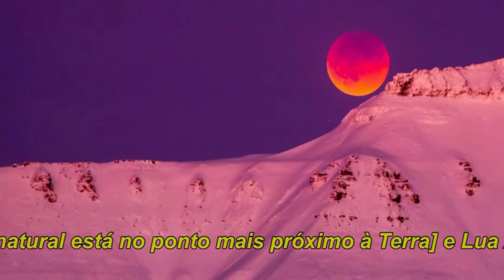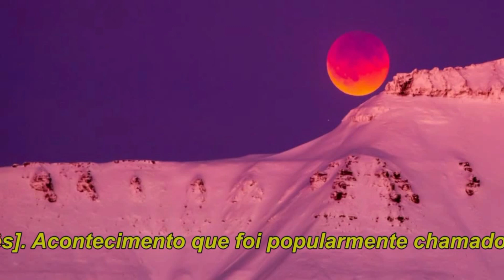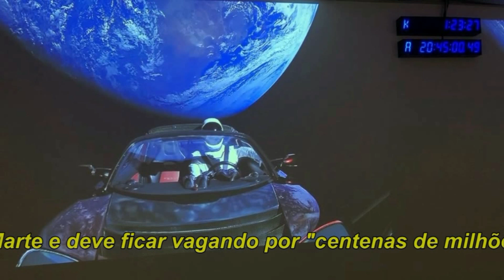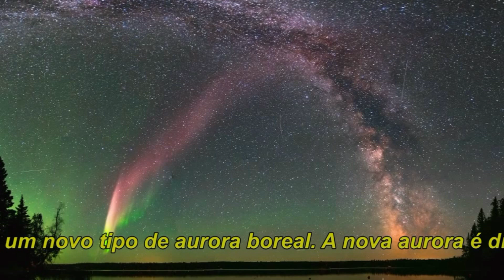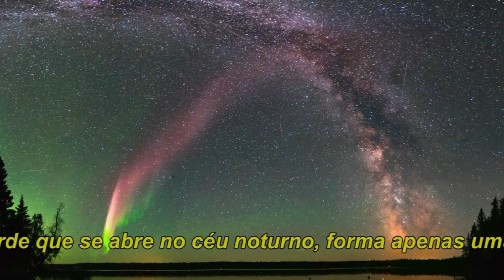As Mais Belas Imagens de Ciência de 2018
Os mais recentes fenômenos e descobertas da Ciência em 2018.